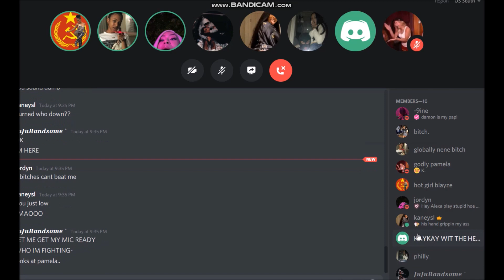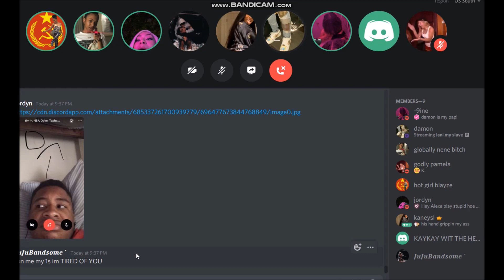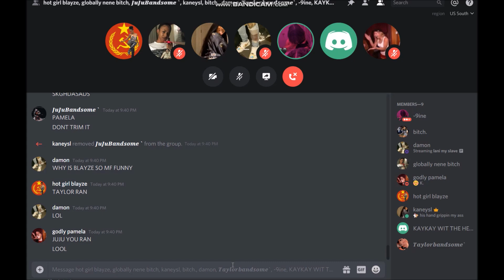Blayze & Nene VS Jordyn/Nene VS Juju/Blayze VS Tyler